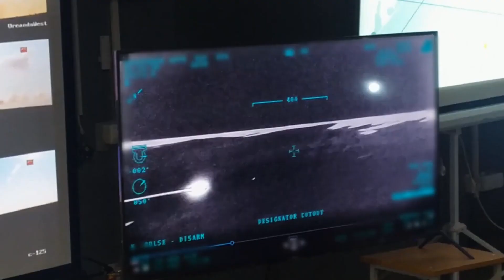Bayraktar TB2 України зафіксував влучання зенітної ракети в мішень [Вересень 2021]